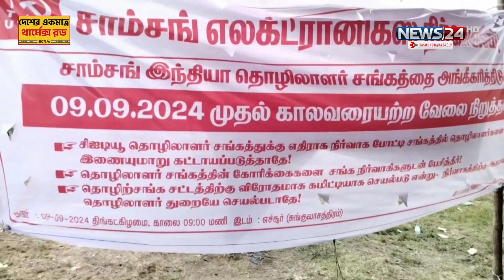ভারতে বিপাকে বহুজাতিক কোম্পানি স্যামসাং | Samsung | India strike | Labour strike | News24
ভারতে বিপাকে পরেছে বহুজাতিক কোম্পানি স্যামসাং। বেতন বাড়ানো ও কর্মঘণ্টা কমানোর দাবিতে ভারতে স্যামসাংয়ের কারখানায় ধর্মঘট করছেন কর্মীরা।

NEWS24 Team